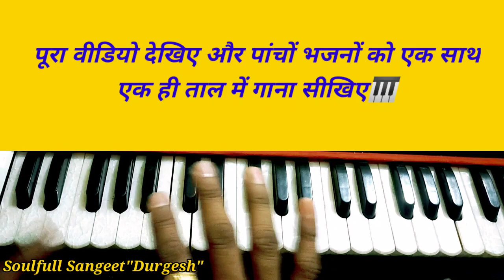श्री रामचन्द्र जी के 5 भावपूर्ण भजन एक ही ताल में एक साथ गाना सीखिए | राम नवमीं Special भजन🎹🎼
प्रणाम दोस्तों☺️🙏
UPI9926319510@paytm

Account Holder: DURGA PRASAD NAGAR
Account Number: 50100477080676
IFSC: HDFC0007632
Branch: PACHORE
Account Type: SAVING

धन्यवाद🙏🏼❤️😊

अब तो दीदार दिखा दे,मैं तेरा हो चुका हूँ (राग-दरबारी) नोटेशन,आलाप के साथ गाना बजाना सीखे👇👇👇

राम चरण सुखदाई रे भजमन (राग-दरबारी)
आलाप और नोटेशन के साथ सीखें👇👇👇